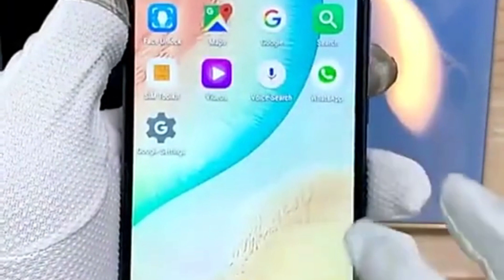Vivo X60 Pro 5g Unboxing Gaming Smart Phone |256GB Storage 12GB Ram | Best Vivo Phone In 2021 Review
The best vivo X60 5G gaming phone for pubg & Freefire game.
Newest Orginal Vivo X60 Pro 5g Cell Phone 6.56 Inch Amoled 120hz Rate Reflash 256gb 48.0mp Camera 4200mah Battery Smart Phone - Buy Top Vivo 6.56 Inch X60 Pro Funtouch Os 11.1 Smart Phones 5g Smartphones,